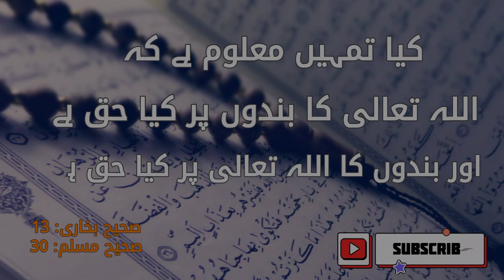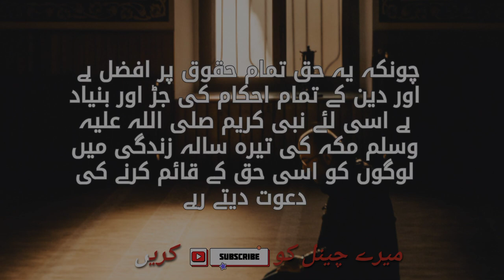Allah ka bando per | bando ka Allah per kiya haq hai ? | The Islamic quill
the Quran and Sunnah, it is the right of a servant of Allah to strive for His pleasure, seek His consent, and endeavor to attain His approval.
"What rights exist between humans and Allah?" This is a profound philosophical question that delves into the relationships between humans and the divine. It encompasses the responsibilities of humans, their duties, and the rights that pertain to their connection with Allah.
# quranorsunnat
# allahakbar
IslamicVideos